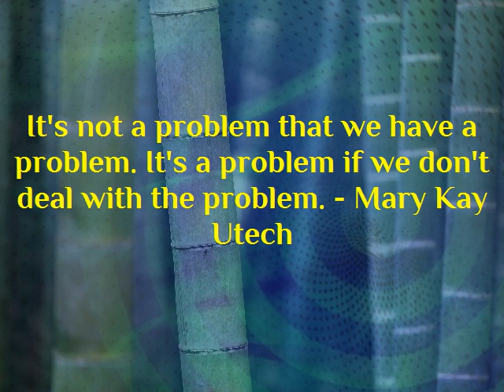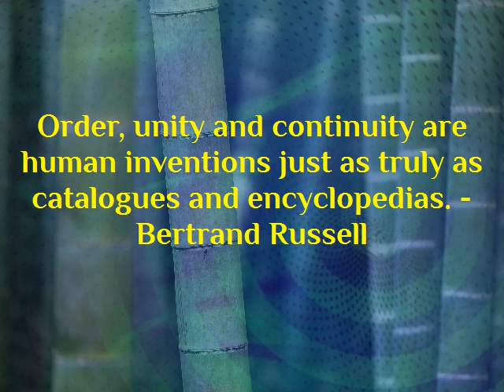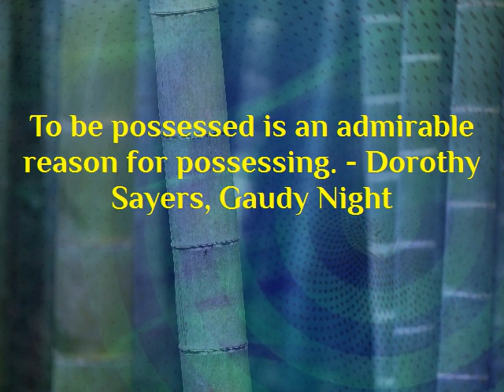Motivational | Inspirational Quote | Famous Quotation | Saying